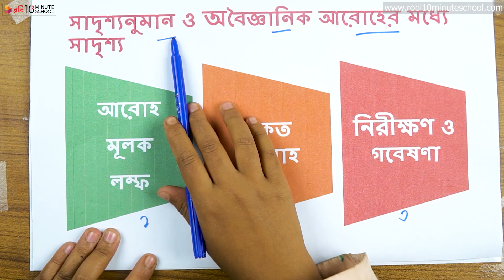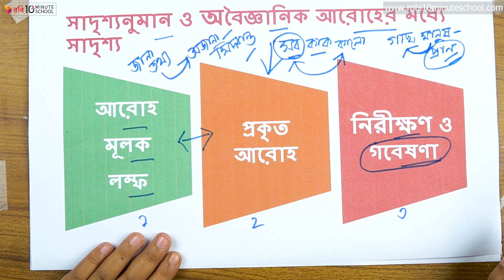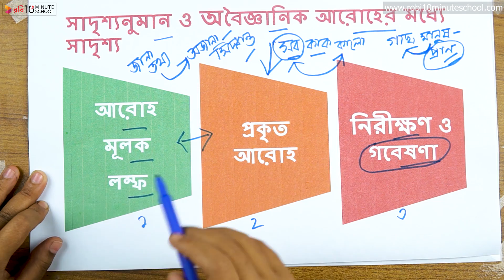০৩.৩০. অধ্যায় ৩ : আরোহের প্রকারভেদ - সাদৃশ্যানুমান ও অবৈজ্ঞানিক আরােহের সাদৃশ্য - পর্ব ১